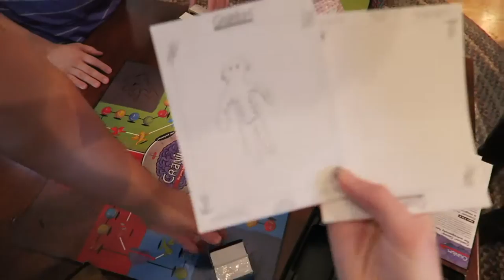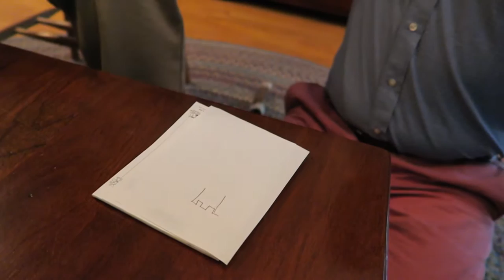Our Easter Weekend!